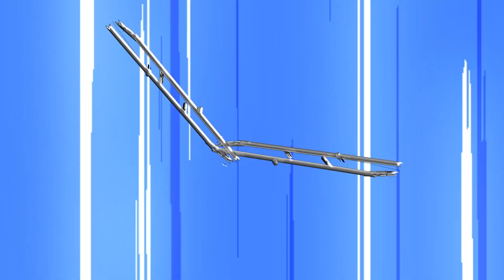Cannonball Chaos + more SMASHERS! | ZURU | Smashers World | Cartoons for Kids | Action Cartoon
00:00 Cannonball Chaos
02:32 Unidentified Flying Omelet!
05:33 Crash N Bash
08:25 Easter On The Egg Ship
10:47 Slime Ball's Garage
13:31 Attack of the Space Dino!
16:07 Outerspace Rat Race
18:43 Breakdown Takedown
21:44 Dangerous Detour
24:14 Curse Quake

Smashers are mighty dinosaurs that love to SMASH STUFF! They live on Dino Island, where they battle pirates, aliens, robots, zombies, and often each other. Smashers come in all shapes and sizes, (dinosaurs, sabertooth tigers, snakes, cavemen, etc.) but all have one thing in common - their love of SMASHING STUFF!